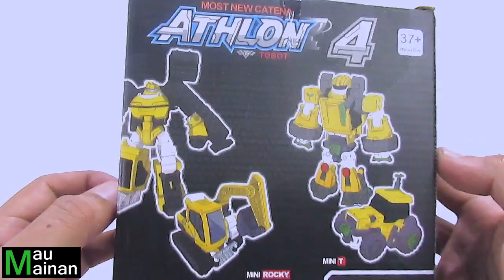Tobot Athlon 4 Engineering Truck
Mainan Tobot Athlon 4 Engineering Truck merupakan mainan tobot terbaru dengan dus warna hitam. Mainan tobot ini sudah menggunakan label SNI sehingga aman untuk dimainkan anak anak. Mainan tobot mini ini bisa dimainkan oleh anak diatas 3 tahun. Mainan tobot ini bisa berubah dari robot menjadi Engineering Truck, atau sebaliknya. Semoga video ini bermanfaat.

Terima Kasih.